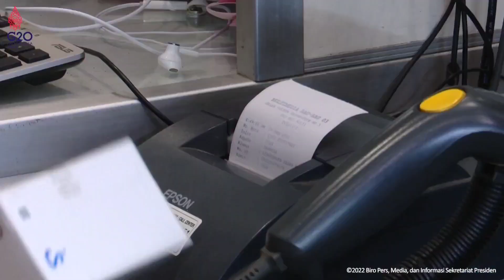Luarbiasa..‼️ Warga Sulawesi Tenggara Bahagia Di Kunjungi Presiden RI Jokowi